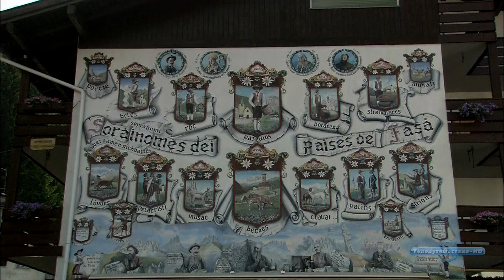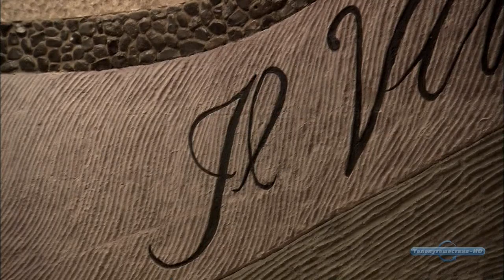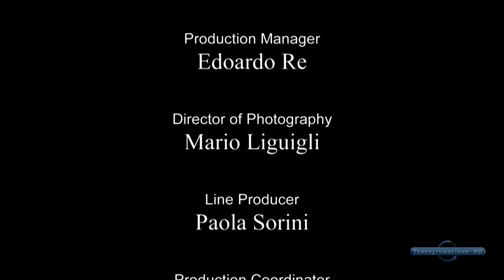Трентино. от Вал ди Селло до озера Санта-Джустина- Trentino. From Val Di Sella To Lago Di S.Giustina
Просмотрев цикл "Прекрасная Италия". вы влюбитесь в эту страну навсегда. Вы захотите во что бы то ни стало попасть в Италию и объехать её всю, чтобы увидеть своими глазами и потрогать своими руками! Италия это история, это искусство, это природа, это жизнь!